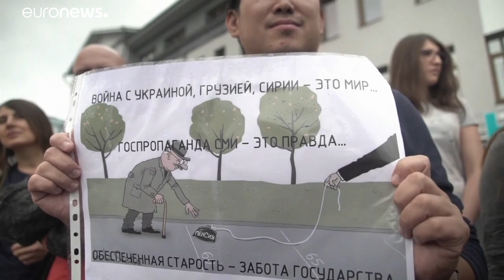Πούτιν: «Το Μουντιάλ αλλάζει την εικόνα της Ρωσίας στον υπόλοιπο κόσμο»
Ο πρόεδρος της Ρωσίας συναντήθηκε με τον γεν. γραμματέα της FIFA Τζιάνι Ινφαντίνο και διάσημους παλαίμαχους παίκτες όπως ο Λόταρ Ματέους και ο Πίτερ Σμάιχελ…